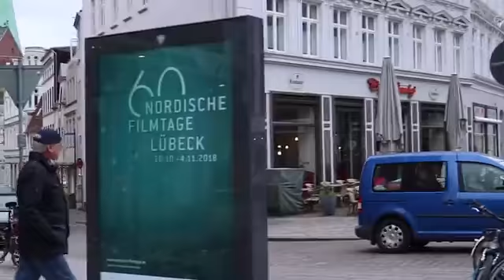Eröffnung der 60. Nordischen Filmtage Lübeck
Opening of the 60th Nordische Filmtage Lübeck! (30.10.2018)